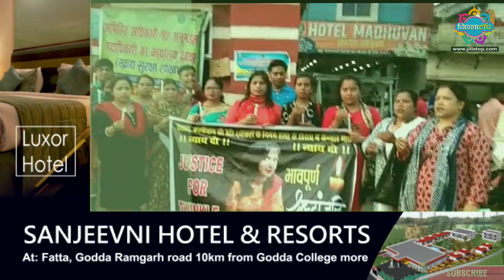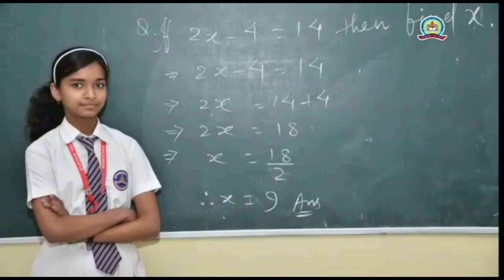छात्रा की फांसी के मामले में कैंडल मार्च निकालकर महिलाओं ने किया विरोध प्रदर्शन!